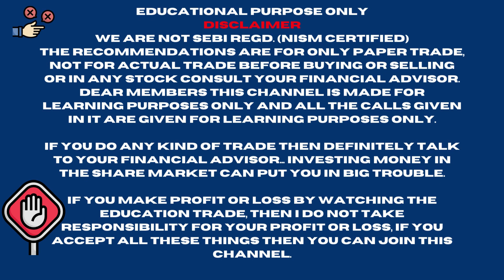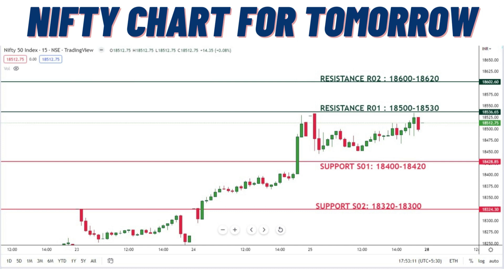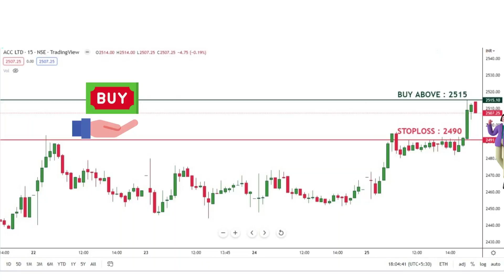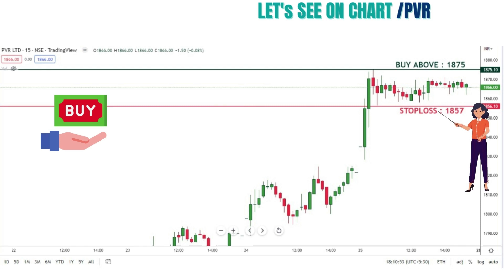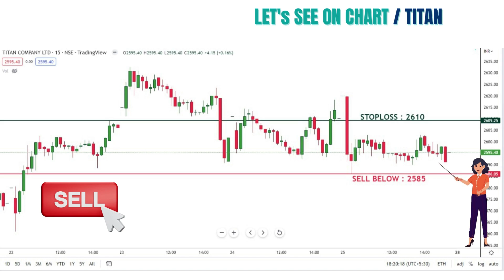Best Intraday Stocks for tomorrow 28 NOV 2022 Friday Nifty Banknifty Prediction For Tomorrow nifty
🎬In this video -25 nov Best Intraday stocks for 25 Nov 2022